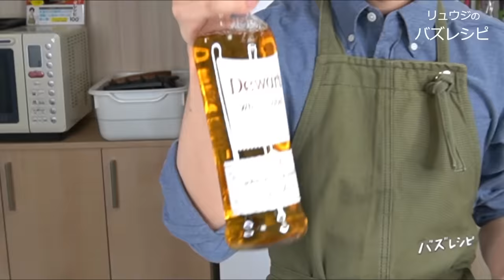料理研究家が本気で作る【至高のステーキ&ソース】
【至高のステーキ】是非作ってみてください！

★今回のレシピはこちら↓
【至高のステーキ】
・牛肉サーロインステーキ　２００ｇほど
・牛脂　　　　　　　　　　１個
・下味用の塩と黒胡椒　　　適量
■付け合わせ（ガロニ）■
・人参　　　　　　　　　　　1/3ほど
・ジャガイモ　　　　　　　　1/2ほど
・ブロッコリー　　　　　　　適量
・下味で塩とオリーブオイル　適量
◆ステーキソース◆
・醤油　　　　　　　　　大さじ１と半分
・みりん　　　　　　　　大さじ１と半分
・ウイスキー　　　　　　大さじ１と半分
（今回はデュワーズで）

★仕上げに
乾燥パセリ、黒胡椒
今回はデュワーズウイスキーの販売元である『バカルディ』さんとのコラボでした
デュワーズの詳細はこちらから

フリーBGM
DOVA-SYNDROME